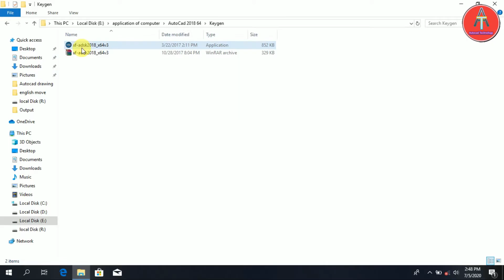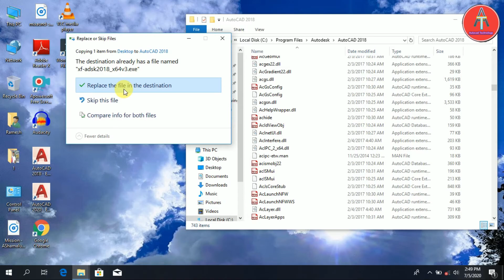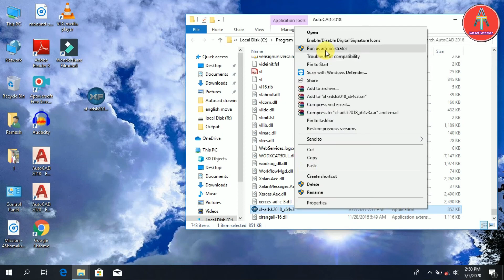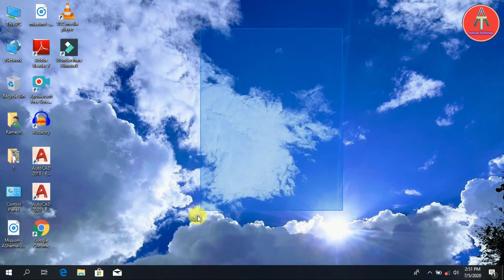How to Fixed Couldn't Get Debug Privilege Problem. Are You Admin? Error in AutoCAD.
Could Not Get Debug Privilege! Are You Admin?

This video is Activate AutoCAD on pc.
Active AutoCAD 2018/2020/2010/2014/2015 on your pc.

Fix debug privilege problems.
How to fix AutoCAD Error
How to fix couldn't get debug privileges are you admin?

Active AutoCAD all versions 2020,2019,2018,2017,2016,2015,2014,2013,2012,2010,2007. ALSO Fix debug privilege problems.

AUTOCAD 2018
Could Not Get Debug Privilege! Are You Admin? How to Fix This Error
How to fix the error of Could Not Get Debug Privilege! Are You Admin?
Could Not Get Debug Privilege!

Key Features
How to active AutoCAD 2018/2010/2020/2015/2014/2024/2023/2022
How to active AutoCAD 2018 on your pc
How to active AutoCAD 2020
How to Activate AutoCAD software
How to activation AutoCAD
fix debug privilege problem
couldn't get debug privilege problem are you admin
couldn't get debug privilege problem
are you admin
couldn't get debug privilege
privilege
AutoCAD technology
debug
admin
How to active AutoCAD software
how to active AutoCAD
how to fix debug privilege problem
How to active x force keygen
control panel
fix keygen problem using control panel
how to active AutoCAD in pc
how to active AutoCAD in laptop
how to active AutoCAD in computer using keygen.
Fix couldn't get debug privilege! are you admin?

Video link
could not get debug privilege. Are you an admin?

Note: This video is uploaded to 'auto cad technology' by acquiring all necessary copyrights. Uploading to other websites and YouTube channels is strictly prohibited, embedding is allowed.